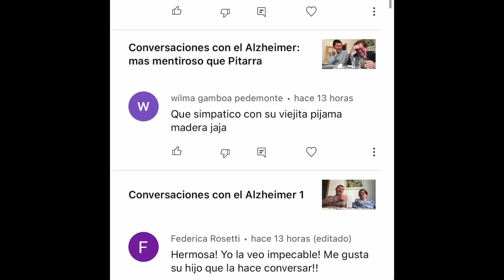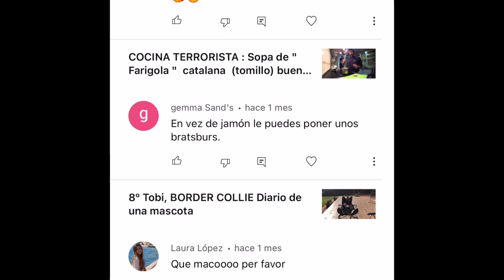Conversaciones con el Alzheimer : la visita fantasma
Los diez nuncas del Alzheimer

1.- NUNCA discutas con el enfermo, ponte de acuerdo con él.
2.- NUNCA trates de razonar, distrae su atención
.3.- NUNCA le avergüences, ensálzalo.
4.- NUNCA trates de darle lecciones, serénalo.
5.- NUNCA le pidas que recuerde, rememórale las cosas y hechos.
6.- NUNCA le digas "ya te lo dije...", repíteselo cuantas veces haga falta.
7.- NUNCA le digas "ya te lo dije...", dile "haz lo que puedas".
8.- NUNCA le exijas y ordenes, pregunta y enséñale.
9.- NUNCA condesciendas, dale ánimos o ruégale.
10.- NUNCA fuerces, refuérzale.         Uno de los primeros – sino el primero- síntomas de la enfermedad de Alzheimer es la "apatía", es decir la disminución de las actividades por falta de motivaciones a realizarlas, modificaciones del humor con indiferencia hacia los otros y los acontecimientos de la vida y una fuerte tendencia a ensimismarse.